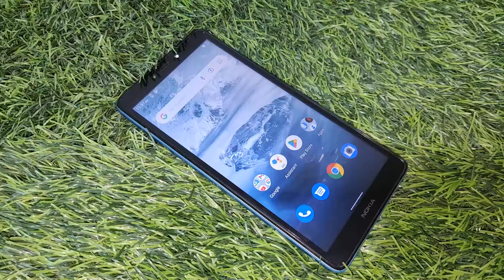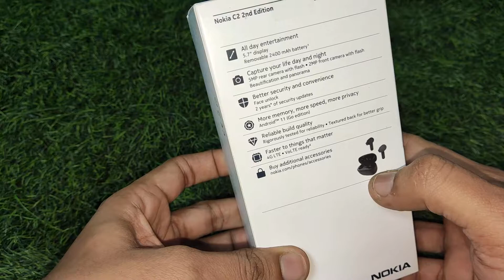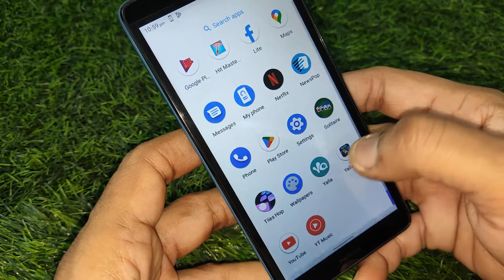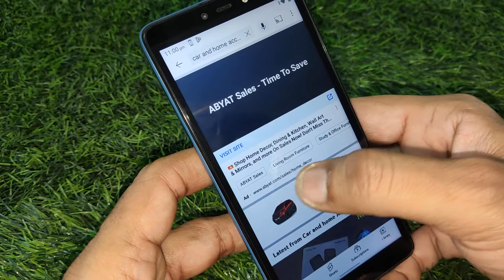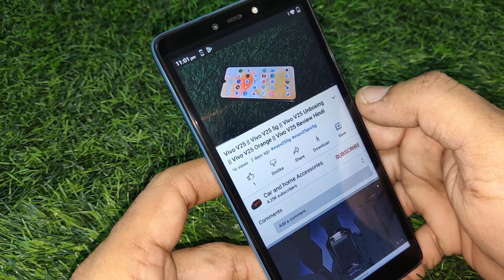Nokia C2 2nd Edition || Nokia C2 2nd Edition Unboxing | Nokia C2 2nd Edition Review | Nokia C2 Hindi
Nokia C2 2nd Edition || Nokia C2 2nd Edition Unboxing || Nokia C2 2nd Edition Review || Nokia C2 2nd Edition Hindi

Dear Friends In This Video Unboxing And Review Nokia C2 2nd Edition Dark Blue Color Mobile. This Mobile 32gb/1gb RAM. Camera  5 MP And Front Camera 2 MP. Price In India Rs 6000.

1. Nokia C2 2nd Edition.
2. Nokia C2 2nd Edition Unboxing.
3. Nokia C2 2nd Edition Review.
4. Nokia C2 2nd Edition Hindi.
5. Nokia C2 2nd Edition Price In India.
6. Nokia C2 2nd Edition Camera Test.
7. Nokia C2 2nd Edition Hard Reset.